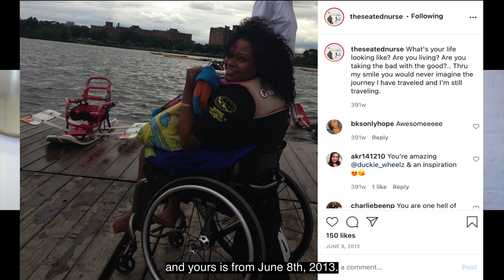NM Live with Andrea Dalzell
New Mobility Live is an online interview series hosted by Teal Sherer.
Her January 2021 guest is Andrea Dalzell, who is NM's 2020 Person of the Year.